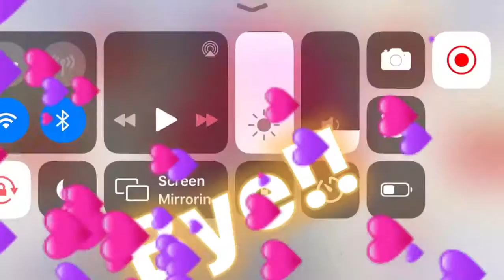I love this audio lol 😭